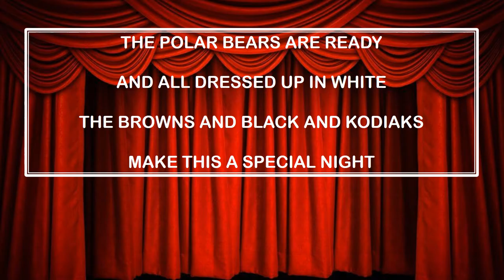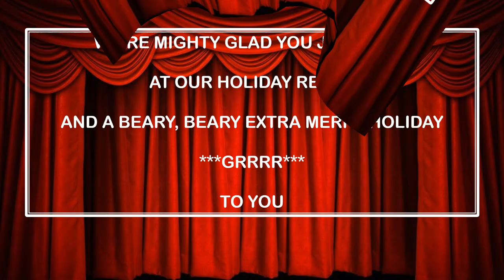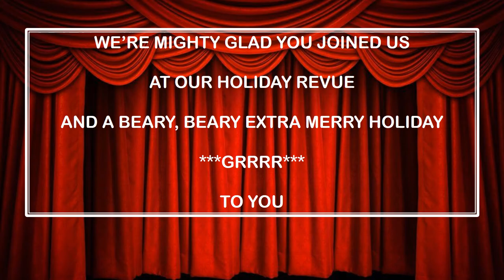A Beary Merry Holiday (Lyric Video)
"A Bear-y Merry Holiday" from the Musical Performance "A Bear-y Merry Holiday"